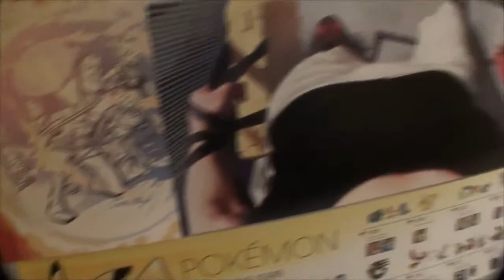Linear Radio 100th Video Update